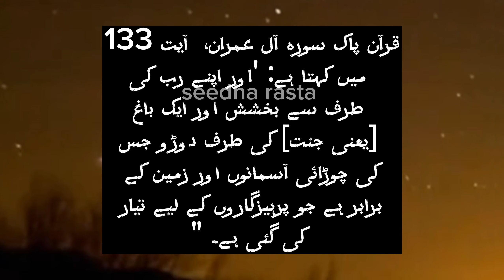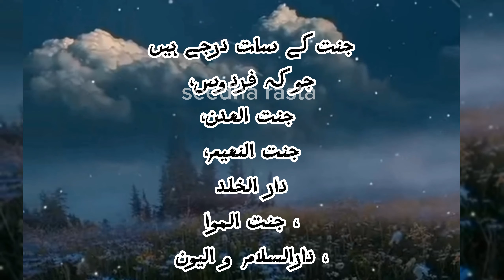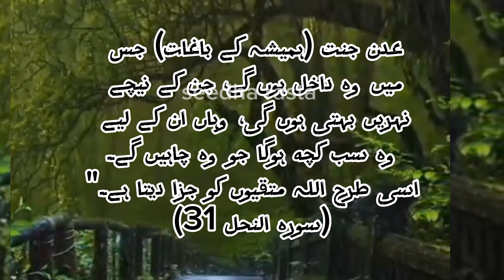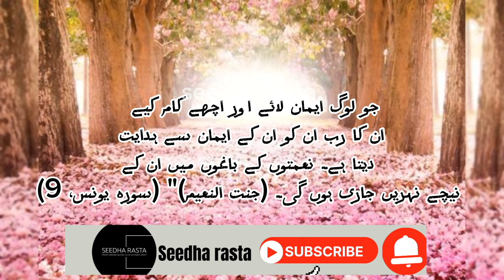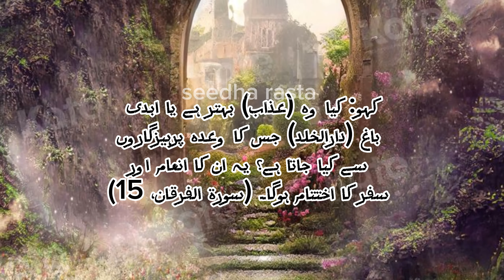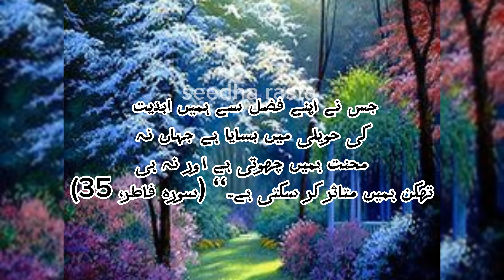Jannat k darjat /levels of jannah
Jannat k darjat
Jannat k darje
Jannat k darjat k name
word to word Urdu translation and tafseer online quran,online quran teaching, SEERAT UN NABI SAW THE LIFE STORY OF HOLY PROPHET MUHAMMAD SAW .